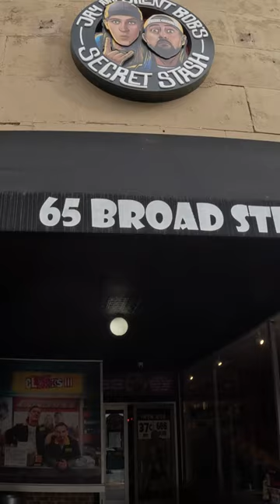😲FIRST TIME Visiting a COMIC BOOK STORE🤩Jay and Silent Bob's Secret Stash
I finally visited a comic book store for the first time and I chose JAY AND SILENT BOB'S SECRET STASH for my first time experience! This place was freaking awesome!